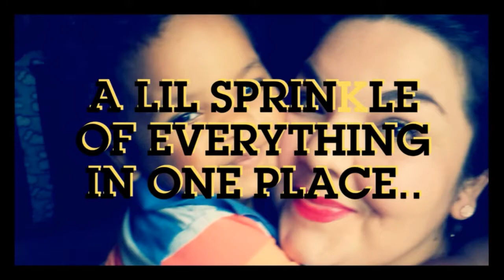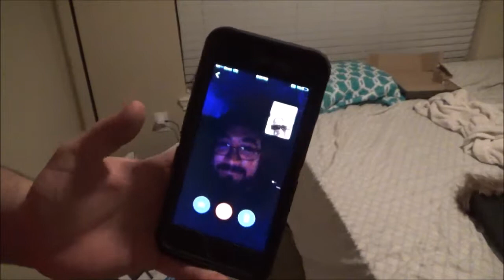VLOGMAS #13 HANDYMEN CAN'T GET IT RIGHT!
These men can't follow directions!